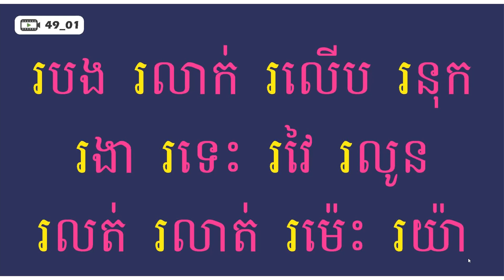Video 49_01 - How to read words with រ [ RER ]